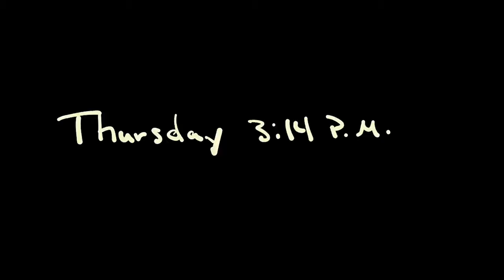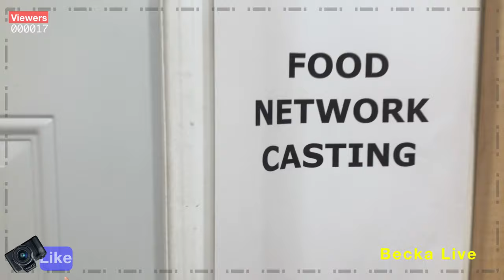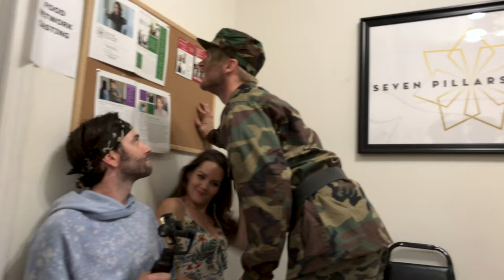LAndies Episode 2 Audition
It's down to two influencers for the top spot... Becka's fingers are crossed 🤞🏼.

Creators: Jeremy Wright , Seth Russell , Nicole Rochell

Cast:
Nicole Rochell - Becka
Seth Russell - Eddy
Kevin Stidham - Stewart
Sarah Van Der Pol - Lydia
Alessandra Marandola - Ara
Maikiko James - Jaime
Anthony Marquez - Dave
Jeremy Wright - Jeremy

Camera - Laura Odermatt , Alfonzo Posada
Sound - Cem Dursun
PA - Doug Kennedy , Sandip Patel
Hair and Makeup - Sabrina Duron

LAndies TV Show